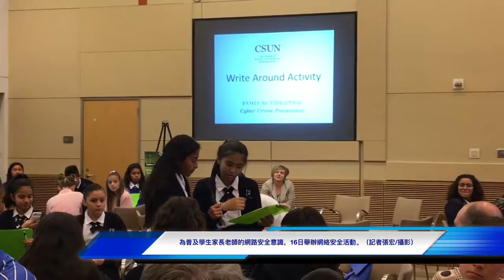LA 第九屆網路安全研討會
聯邦檢察官辦公室16日舉辦第九屆網路安全研討會（Cyber Crime Prevention Symposium），來自洛杉磯縣25所中學的169名學生參加了這次研討會，視頻是學生們演出模擬劇。